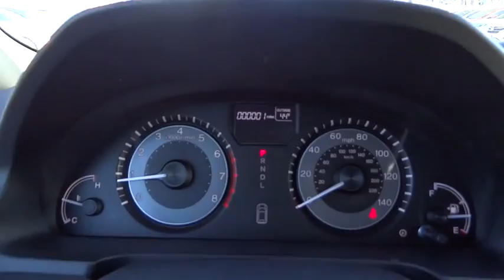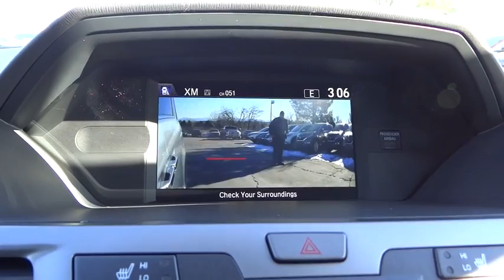2016 Honda Odyssey Aurora, Denver, Highland Ranch, Parker, Centennial, CO 36375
2016 Honda Odyssey